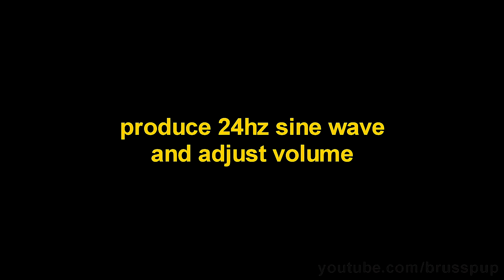!!! EMINEM REACTION - WHY EMINEM IS THE GREATEST RAPPER OF ALL TIME !!!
IS EMINEM THE GREATEST RAPPER OF ALL TIME?
r more syllables with another six or more syllables several times in a row frequently in full sentences it's important that we ignore situation because it has no bearing or contacts within the scope of what we're talking about rape doesn't equate and just because eyes look white doesn't mean I necessarily in the advocating for a white rapper I think it's irrelevant I'm just talk the argument that I posed for Eminem is being the greatest rapper and Lyricist of all time got to do with a number. Syncopation alliteration syllabic RhymeZone Carnation speed station harmonica energy of motion Talent work ethic invented net groundbreaking inspirational Mastery sense of humor Clarity Evolution superiority tenacity and overall likeability Artistry Beauty brat body of work when I listen to m and appreciating 16 bars for those 16 bars itself just measure for measure 411 most recent album here I'm the only way and that's what I'm talking about when I talk about appreciating artist free for itself just depreciating 16 bars for 60 I have to admit I already made this video before but it included music that was copy written so I'm going to apologize ahead of time for having to read the lyrics myself so that this thing can be published Eminem should retire and why what's the point if you don't like him you can always just not listen to him you could always just do that what's the point of telling somebody to retire if he wants to put out more music that's his prerogative in the point is the man can still dominate songs I mean Rap God came out recently and that was work of Mastery early Eminem was joke oriented be later Eminem and talking about the most recent Eminem is more dynamic rap along with the song do that way Eminem song while he still has punchlines just like we used to but it's left its Mark syncopated and rhythmic he has more speed it's more technical music technician and he's rapping in a way I can't do most people can't reproduce this type of music this type of rhyming that he's doing this speed is Savant whether the syncopation is extremely complex listen to the short piece of music that hopefully won't get this video banned Eminem goes from a triplet Rhythm rhythm in threes over at 4 for time signature the rhythm is as you would count 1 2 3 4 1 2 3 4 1 + 2 + 3 + 4 + 1 + 2 if you put triplets over that has 1 2 3 4... That's what he's doing he goes from a triplet Rhythm which is typical of old Bone Thugs-N-Harmony rhyme scheme and then he transitions into extremely syncopated 32nd notes which are Ford's so it goes from 3 to 4 is the difference between the strip lights in the syncopated dotted 30 seconds and I'm always has content complexity depth in timing what I love about Eminem is he comes out with fronds like there's several different levels to devil worshipping horses heads human sacrifices cannibalism candles an exorcism animals having sex with them camels mammals and rabbits but I don't get into that I kicked the habit I just beat you to death with weapons that eat through the Flesh and I never eat you in lasta Meet Lots fresh I got a lion in my pocket I'm lying I got a nine in my pocket and baby I'm just dying to talk it it's as beautiful as Shakespeare or Edgar Allan Poe where it's only fair to warn I was born with a set of horns and metaphors attached to my damn umbilical cords warlord of rap battle pass you with the two-by-four board and smash into your Honda Accord with a four-door Ford but a more toward dropping an acapella to chop a fella to mozzarella Santa helicopter dropping an acapella to Choppa, the mozzarella worked in a helicopter propeller you get four syllable rhymes with four syllables multiple times in a row where you're getting 16 Rhymes in the matter of second it's a nutrient-rich a rich rhyme scheme I mean But I'm more toward dropping an acapella to chop a fella to mozzarella worse than a helicopter propeller helicopter propeller you get four syllables rhymes with four syllables multiple times in a row where you're getting 16 second it's a nutrient-rich a rich rhyme scheme I mean Rich rhyme scheme I mean